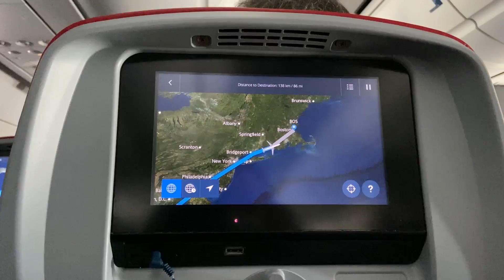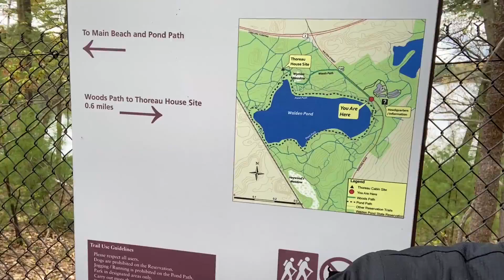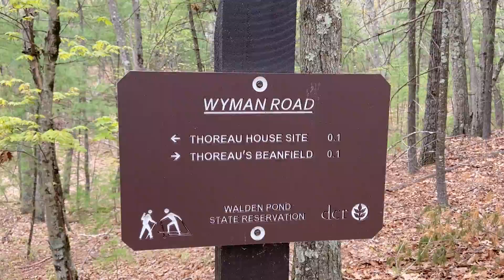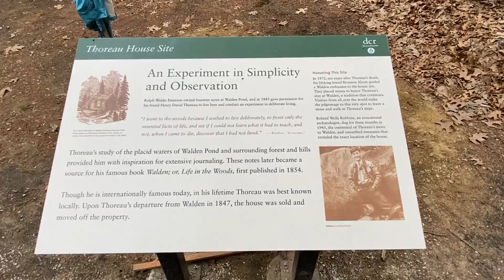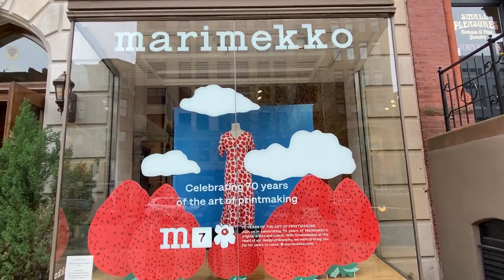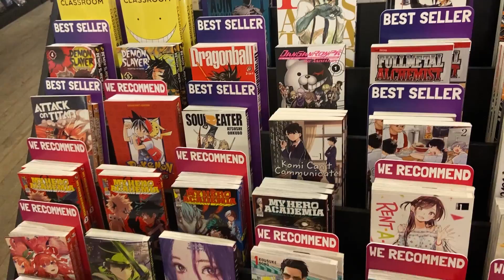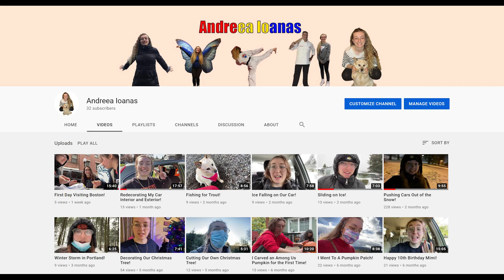I Visited Henry David Thoreau's Cabin and Pond!